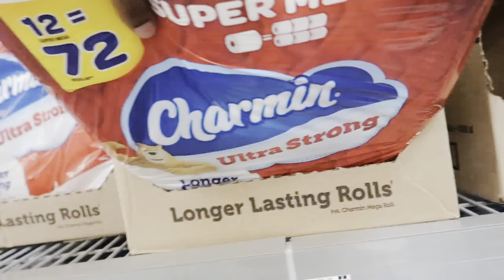Vlog | TikTok Shrimp Deviled Eggs + Pool Day + Stay Store Running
IG,SC, Tik Tok: @MyaNyNi

FAQ:
Age:24
Location: Orlando, Fl
Status: Married / 3 Beautiful Daughters
Camera: iPhone 13 Pro Max / Canon G7X Mark II